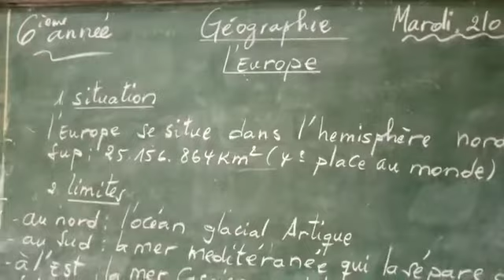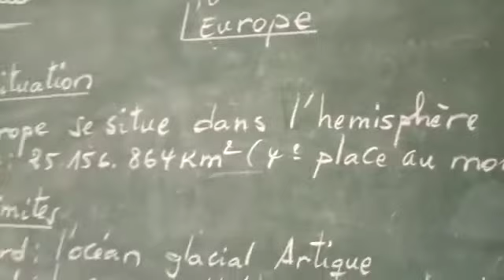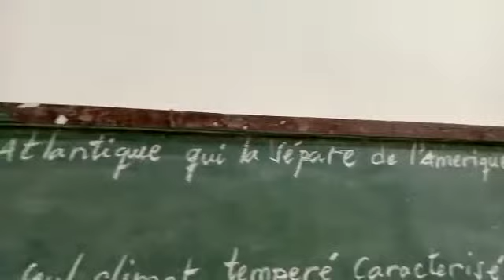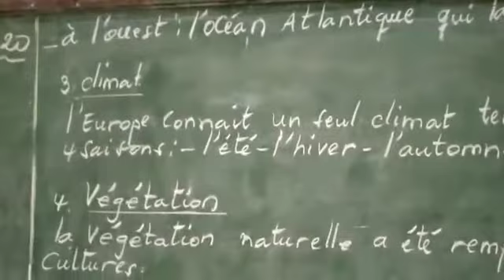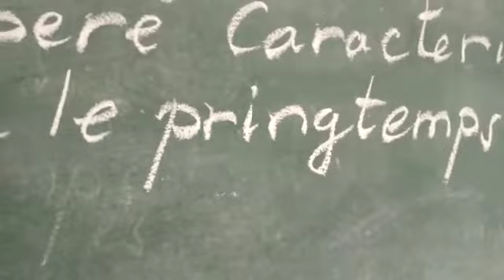6-Géographie: L'Europe [6ème]primaire Daddy Vuanga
6-Géographie: L'Europe [6ème]primaire Daddy Vuanga